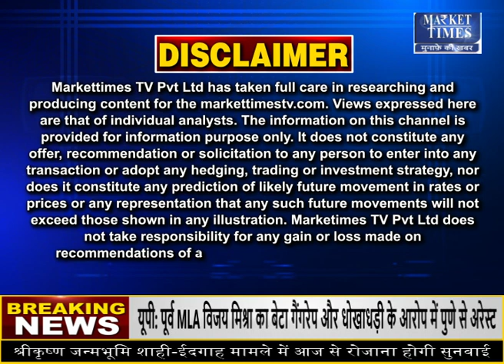सोना खरीदें या बेचें ? जानिए एक्सपर्ट की राय